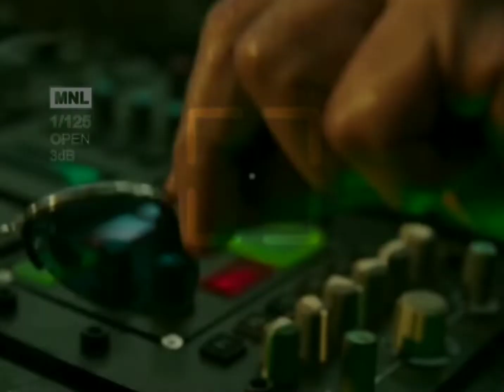spy universe x neon blades editz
yrf spy universe
spy universe
cop universe
indian cinematic universe
yrf spy universe explained
kgf universe
yrf spy universe news
spy universe trailer
spy universe explained
spy universe salman khan
shahrukh khan in spy universe
bollywood universe
kgf universe movies
i spy universe
indian movie universe
yrf universe explained
universe
spy universe vfx
all indian movie universe
spy universe cast
spy universe films
south indian movie universepathan trailer spoof
pathan trailer official
ppathan trailer hindi
shahrukh khan new movie trailer
shahrukh khan birthday
mew trailer 2023
new trailer spoof
new trailer 2022 hindi
arish the star
new trailer 1
new trailer pathan
shahrukh khan pathan
pathan trailer teaser